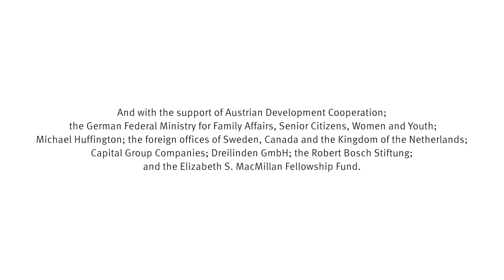Klaus Mueller on space for LGBT people in their family ('Family is..?') | Salzburg Global LGBT Forum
Klaus Mueller is the founder of Salzburg Global LGBT Forum. He remembers the challenges he faced when his family was learning to come to terms with his identity and the journey they took together. He emphasizes the need to create a space for LGBT individuals in this interview with Sudeshan Reddy during the session of the Forum in Chiang Rai, Thailand, October 2016.

“How do we create the space for us? Even when we are not accounted for, even when the lines of tradition, of religion, of social habits, of economic hardships, do look as if they would never allow the simple fact that LGBT lives exist? But we do exist. LGBT people exist. We need to find the space for ourselves, and we want to find this space within family.”

The Salzburg Global LGBT Forum was formed in 2013 to establish a truly global space to reflect upon and advance the LGBT and Human Rights discussions around the world. Its signature is the international representation of leaders from diverse fields – including human rights, legal, artistic, and religious backgrounds. Founded and chaired by Dr. Klaus Mueller, the Salzburg Global LGBT Forum currently connects representatives from more than 65 countries (as of October 2016).